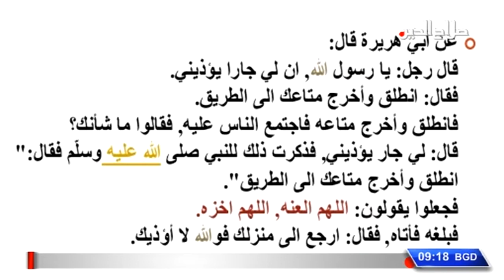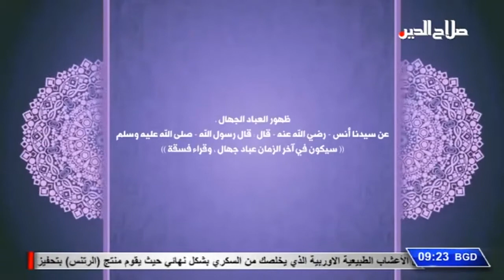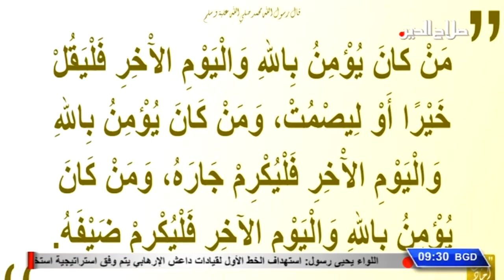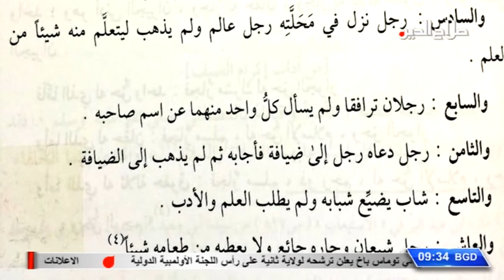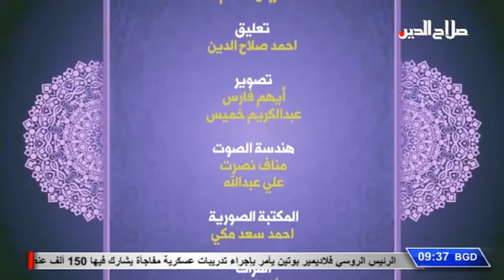من هدي الجمعة مع الشيخ الدكتور خميس محروس العزاوي .. وحق الجار